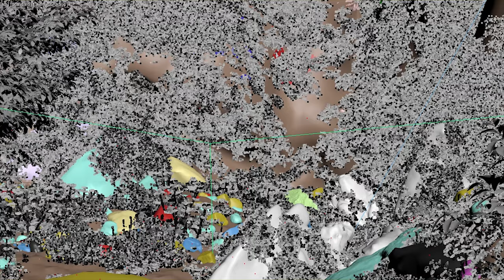The ancient forest breakdown